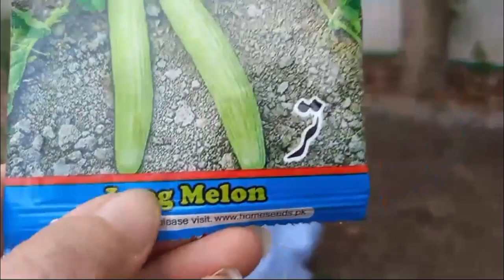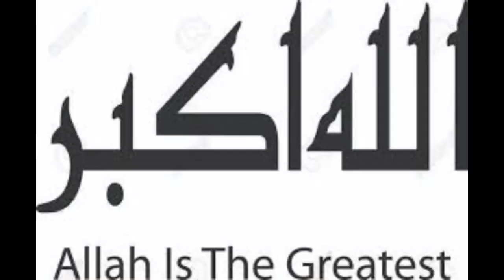Lady Finger, Cucumber, Long Melon grow at Home/ Bhindi, tar, Cucumber ugane ka tarika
Assalamualikum Everyone. Welcome to knowledge world channel.
This Channel has created to present videos on 3 Categories:- Medical Videos, Gardening Videos, Emotional Intelligence Videos.  I share my Videos on Other Social Media Platforms.

 Queries solved:-
cucumber farming in India
cucumber Ki farming
what is the price of cucumber seeds
agricultural videos
farming videos
farming information